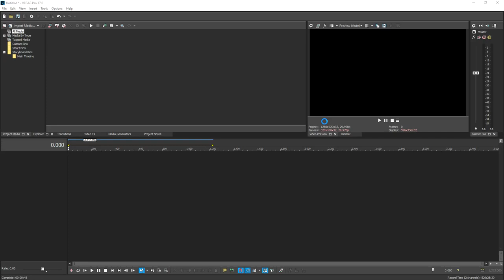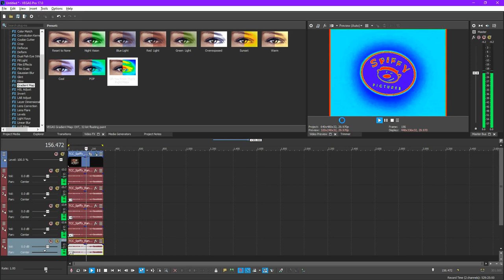How To Make OYKTR Major on Sony Vegas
Gradient Map:
First: 255, 0, 0
Second: 255, 128, 0
Third: 255, 255, 0
Fourth: 0, 255, 0
Fifth: 0, 255, 255
Sixth: 0, 0, 255
Seventh: 128, 0, 255